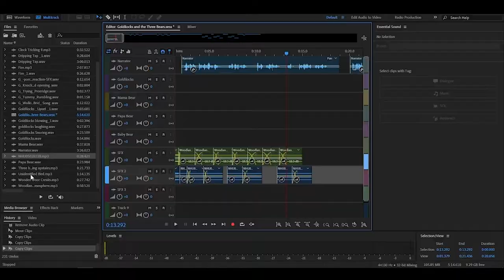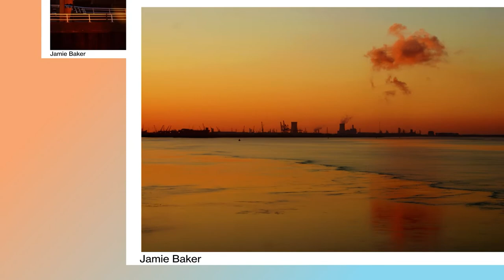Jamie Baker - Show reel 2021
This is my showreel. I am a media practitioner with skills in Adobe Premiere Pro, Audition, After Effects, Photoshop, Lightroom and Indesign. As well as Filming (single and multi camera), Live TV Studio, Audio recording (in the field and in a studio).